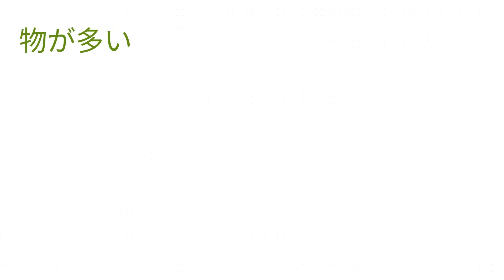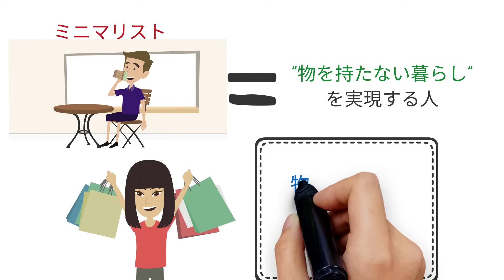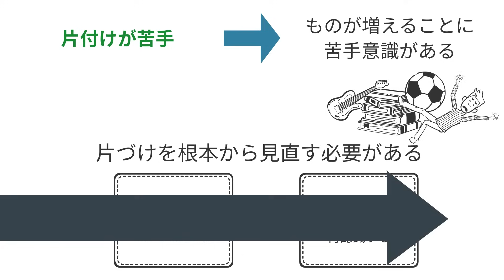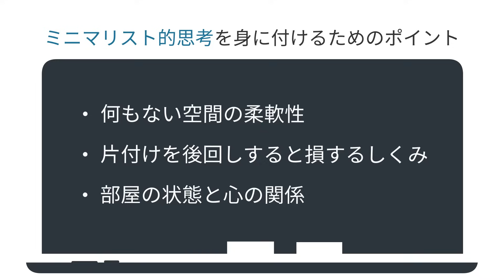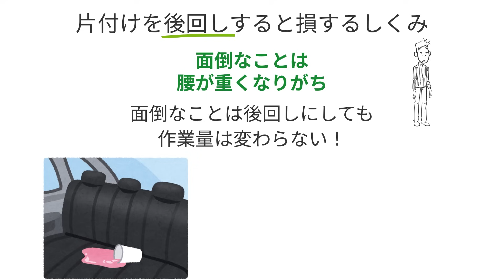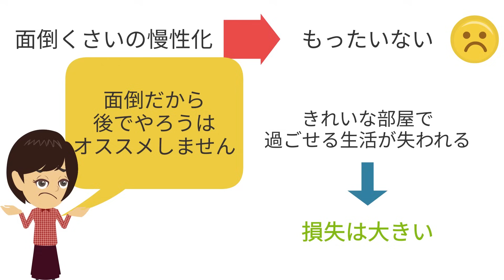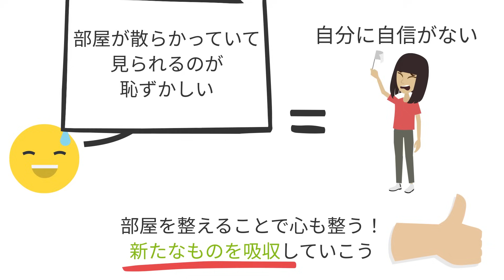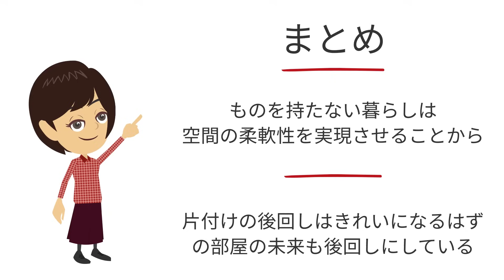【モノが多い】買い物好きでもミニマリストになれる３つの法則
こんにちは！動画をご視聴いただきありがとうございます♪
今回は　"片付ける空間・時間を見直すことでミニマリストになれる"　というテーマについて、参考文献をもとに考察しました！自宅にモノが多くて買い物が大好きだけど、そんな方でもミニマリストになれる方法をご紹介します。気になったらぜひこちらの動画をご覧くださいね！　ご紹介した参考文献もお片付けのヒントになりますのでぜひチェックしてみてくださいね＾＾

■参考文献
タイトル：物欲があるのにミニマリストやってます　モノを減らすと幸せがやってきた
著者：エリサ
出版社：主婦と生活社
amazonリンク→

00:30　生活の中でモノがどうしても増えてしまう
02:00　空間、モノの価値を見直すことで片付けの手間から解放される
03:26　何もない空間の柔軟性
03:46　片付けを後回しすると損するしくみ
06:25　部屋の状態と心の関係
07:57　まとめ

★お片付けに関するおすすめ動画

【ゆるミニマリスト】節約女子が持たない７つのもの(以前から持っていないもの編)